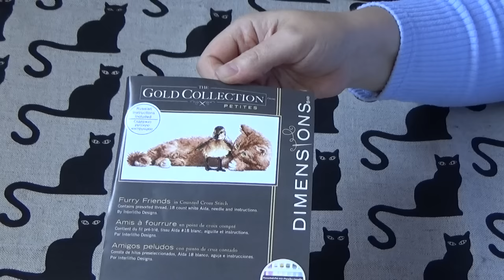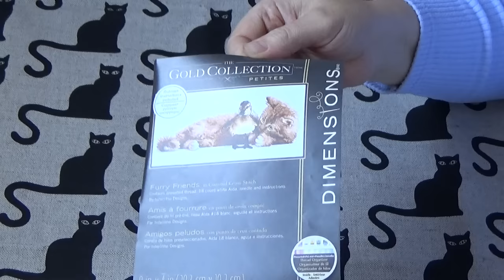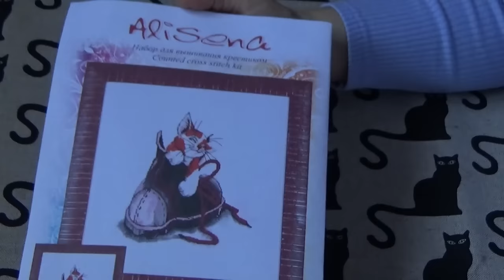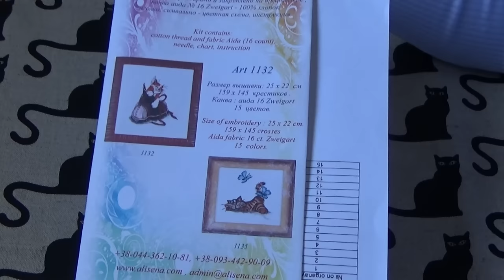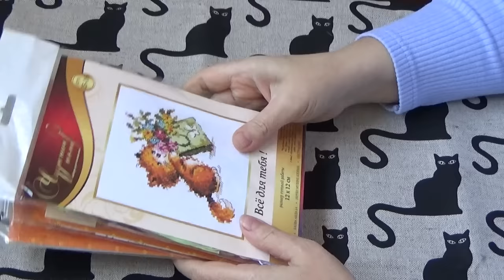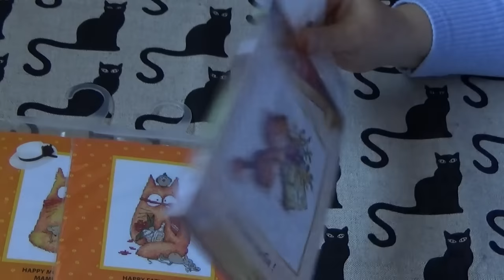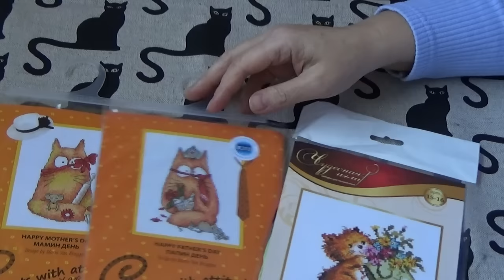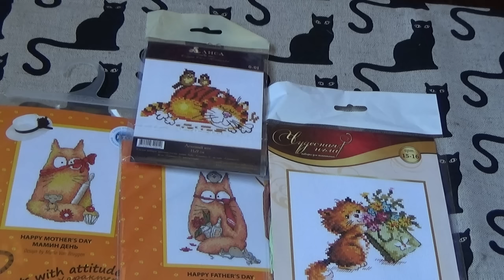СП "Мои любимые коты" - предподготовка:)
Подобрала наборы, которые я буду вышивать в рамках этого проекта, и делюсь с вами